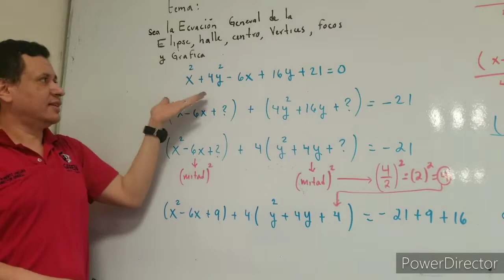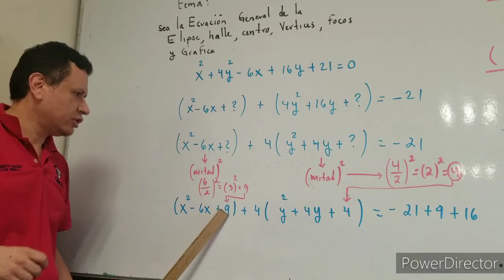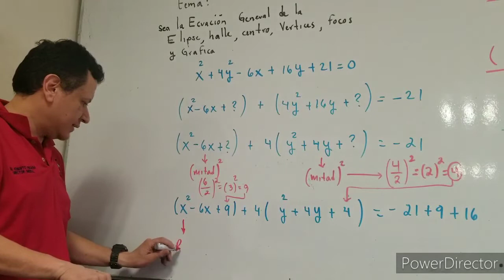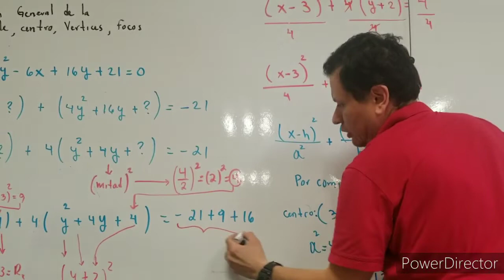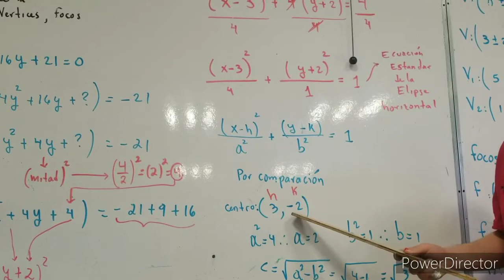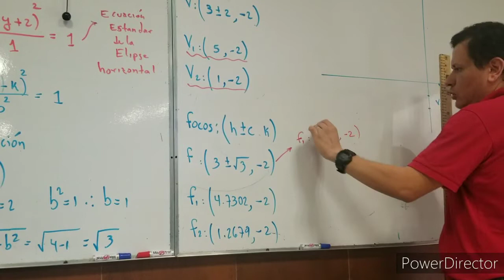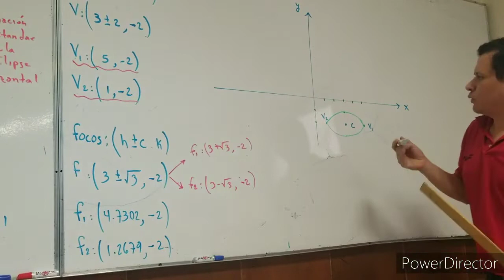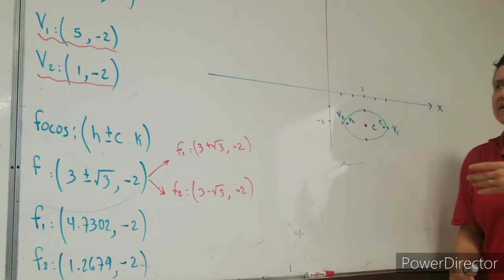Geometria analitica- elipses